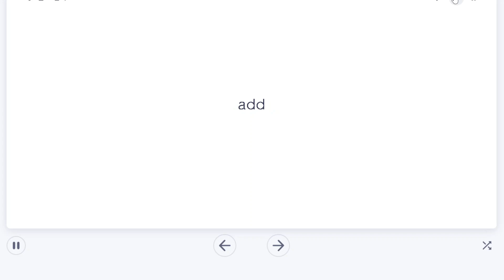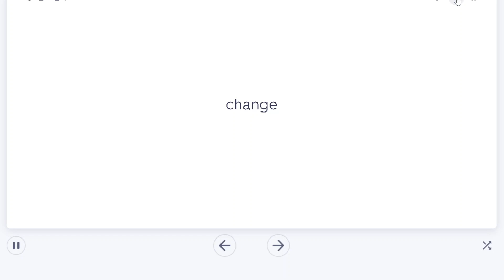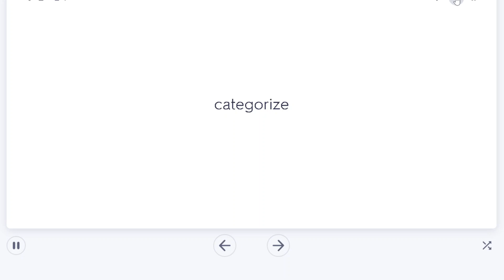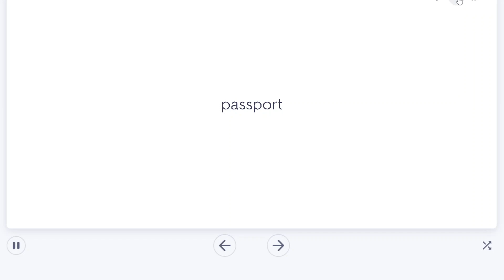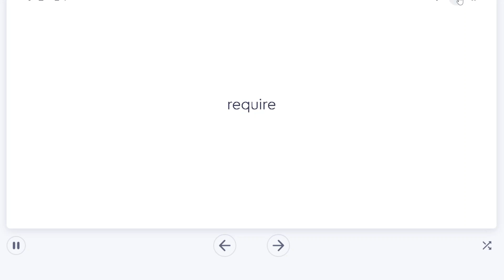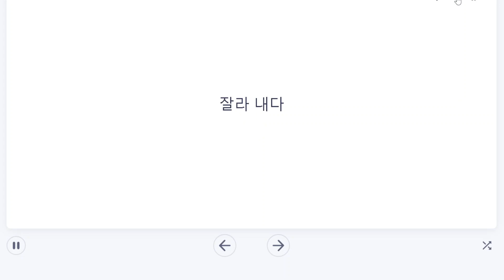매일 10분 영어회화 2000단어 도전_1951~2000단어